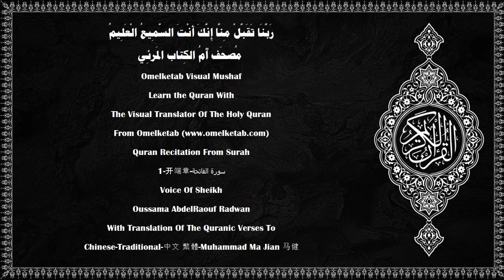1 开端章 سورة الفاتحة Chinese Traditional 中文 繁體 Muhammad Ma Jian 马健 Radwan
1-开端章-سورة الفاتحة-Chinese-Traditional-中文 繁體-Muhammad Ma Jian 马健-Radwan... [一切贊頌，全歸真主，全世界的主，(2)至仁至慈的主，(3)報應日的主。(4)我們只崇拜你，只求你祐助，(5)求你引導我們上正路，(6)你所祐助者的路，不是受譴怒者的路，也不是迷誤者的路。(7)]

Surah Name:- 1-开端章-سورة الفاتحة-ALFatihah[The Opening]